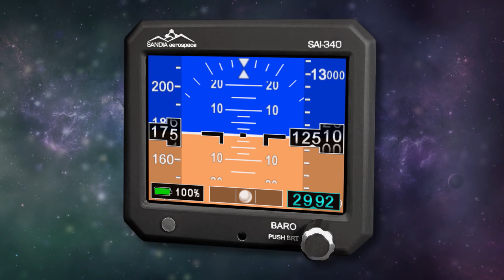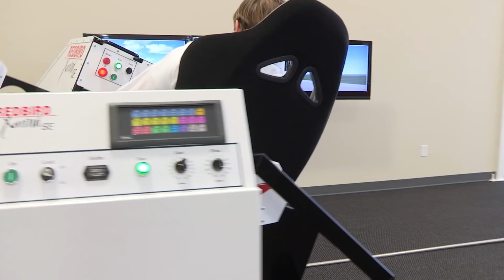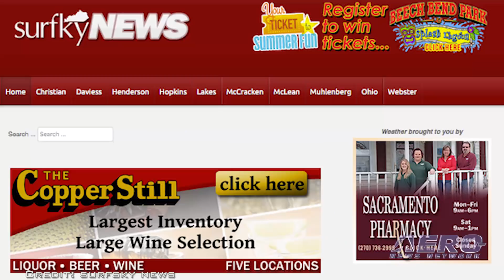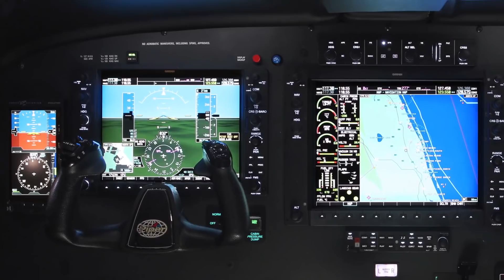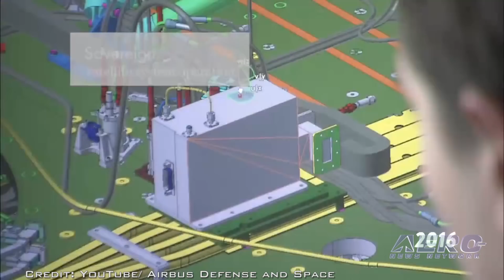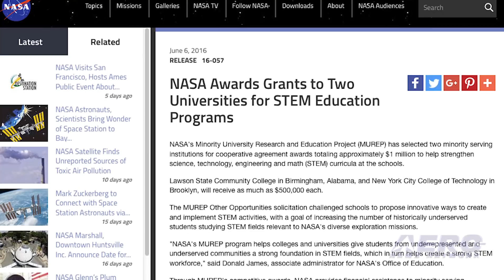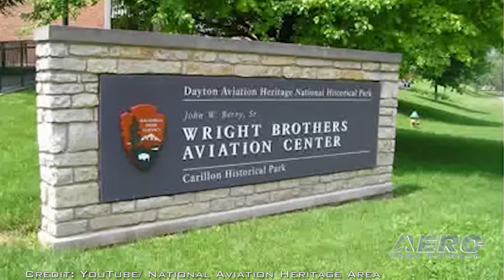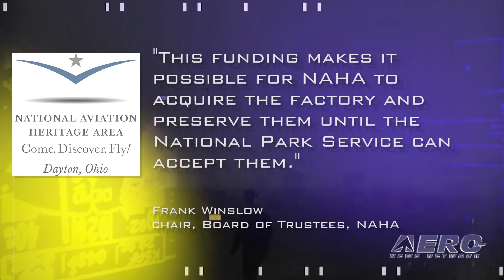Airborne 06.13.16: Solar Impulse in NY, SpaceX Booster Relaunch, KY Guv Skydive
Also: Wright Factory, Savage Bobber, PeruSAT-1, Alternative Fuel, STEM Education, Minot B-52s, OSIRIS-REx

The Solar Impulse-2 continued it's around the world journey, being fueled only by solar power, when it arrived at New York City’s JFK International Airport at about 4 AM local time on Saturday morning. The arrival in New York marks the completion of its flight across the United States which started with its arrival over San Francisco on May 24. The most recent flight was one of its shortest at only 4 hours and 41 minutes to fly the 165 miles from the Lehigh Valley International Airport in Pennsylvania. We have all watched with great interest as SpaceX has successfully returned rocket boosters for landings with the intent of the boosters being reused. SpaceX Founder, Elon Musk, tweeted last week that the booster that had carried the Thaicom 8 communications satellite into orbit and then landed safely on a floating barge in the Atlantic Ocean is now safely back in the company's hangar with the three other Falcon 9s that have been recovered. In the same Tweet, Musk said that the company now plans to launch its first refurbished booster in September or October of next year. The top elected official in the state of Kentucky took a big drop last week... but not in the polls. He participated in a tandem skydive with the U.S. Army Golden Knights. Governor Matt Bevin was one of 13 people to participate in the jump, which started at about 13,000 feet. All this -- and MORE in today's episode of Airborne!!!

Airborne 06.13.16 is chock full of info in this Daily News Episode, Monday, June 13th, 2016... Presented by Aero-TV veteran videographer and Airborne Hosts Brianne Cross and Christopher Odom, and supported by ANN CEO/Editor-In-Chief Jim Campbell, Chief Videographer Nathan Cremisino, and Aero-Journalists Tom Patton, and Earl Downs, this episode covers:

Solar Impulse 2 Arrives in NY
Musk Narrows Timeframe For First Flight Of Refurbished Booster
Kentucky Governor Makes Tandem Skydive
Ohio Funds Planned For Wright Brothers’ Factory Project
AVW: Savage Bobber Surfing
Airbus Defense And Space Completes PeruSAT-1 In Less Than 24 Months
FAA Applauds Decade Of Success Working On Alternative Jet Fuels
NASA Awards Grants To Two Universities For STEM Education Programs
Minot B-52s Begin Baltops 16 Flying Ops
OSIRIS-REx Arrives At Kennedy For Launch Processing